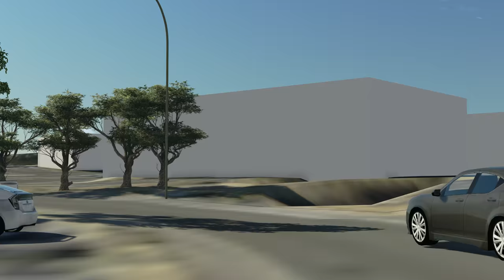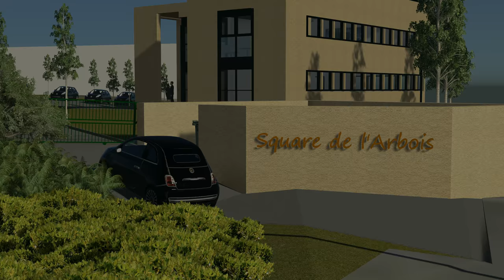Square de l'arbois.mp4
Reconstitution d'une partie de l'Eurôple de L'Arbois à Aix en provence avec détails sur le Square de l'Arbois, où siège l'agence AEC INFORMATIQUE.

Modèle de terrain réalisé sur Rhino terrain Par Laurent Barrault (Ex AEC), MNT du square ainsi que l'abris motos, entrée, portail, et bâtiments aux alentours réalisés sur Sketch Up Pro 8, Bâtiments principaux réalisés sur Revit Architecture 2012 par Gaëtan DENIS (AEC),

Désolé, la fin délire. En effet la visite des intérieurs fut calculées avant et insérée dans le montage Lumion . Il semblerait qu'il n'est pas apprécié :)

Il y a des imperfections!! Le but principal étant de montrer que l'on peux assembler des modèles de différents softs :)